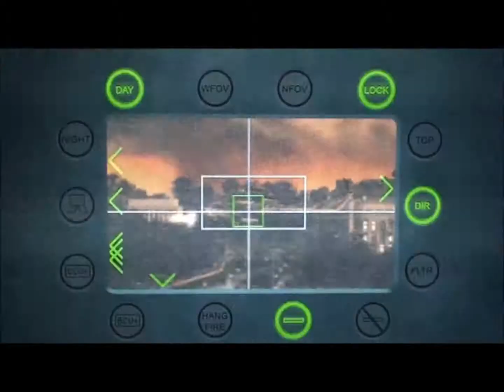Battlefield 3 Walkthrough Part 7